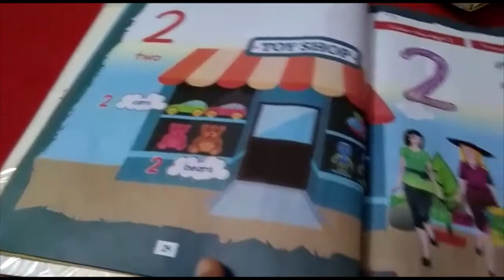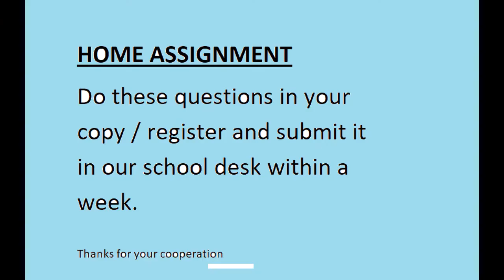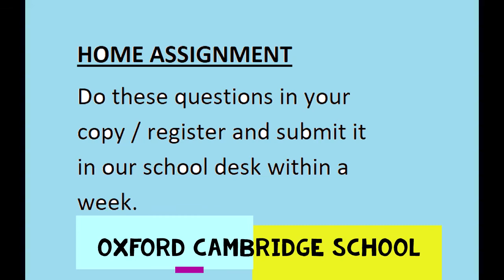KG RECEPTION MATHS PAGE NO 24 REVISED